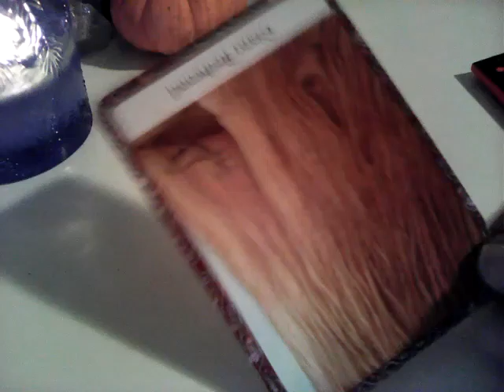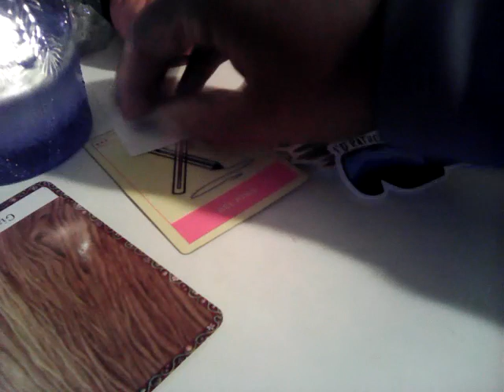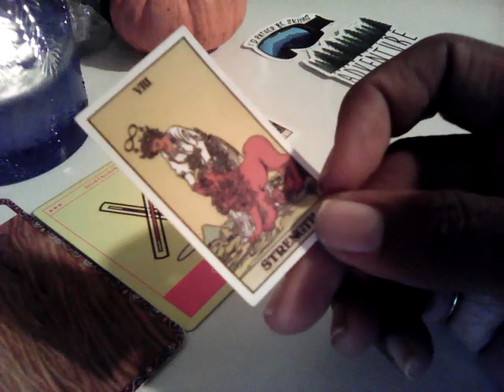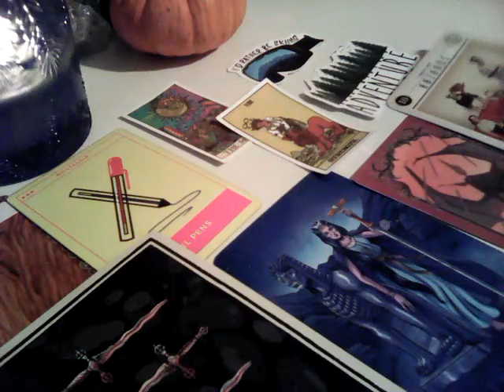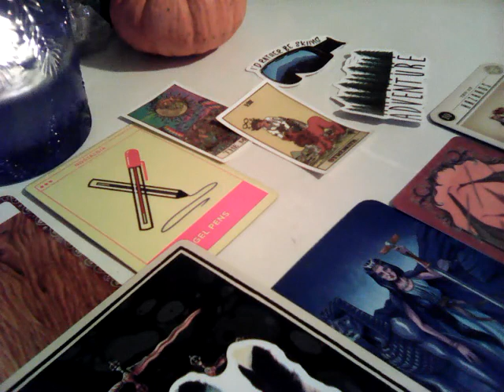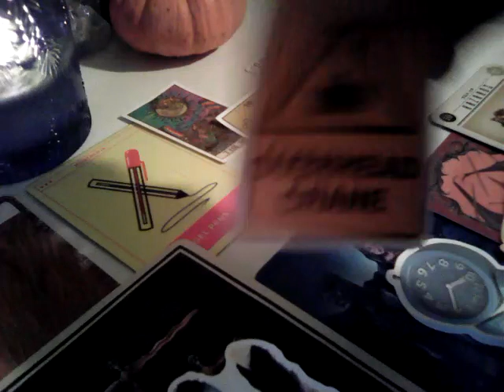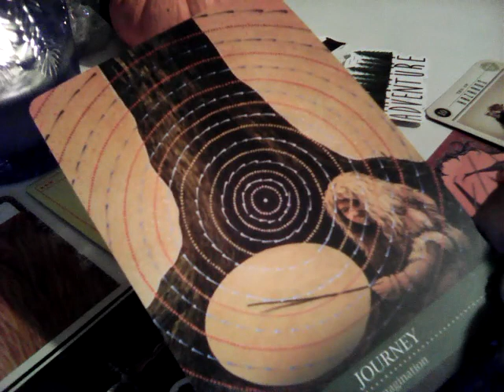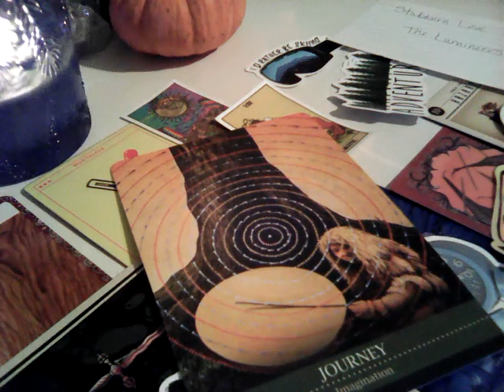Julie Mott - body stolen? from funeral home. All Alleged and Speculation.